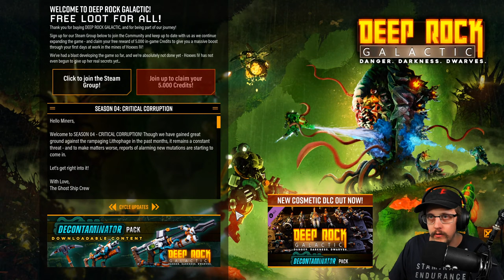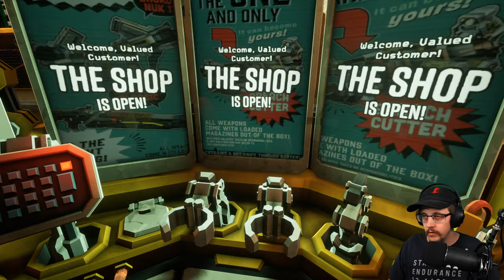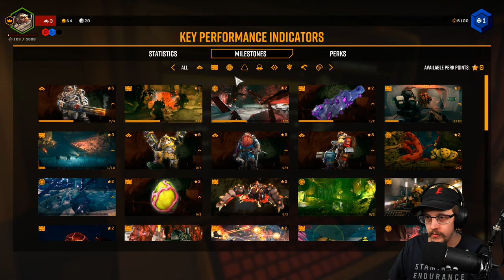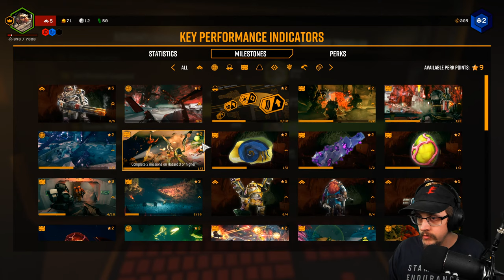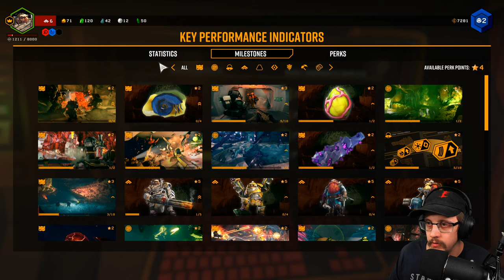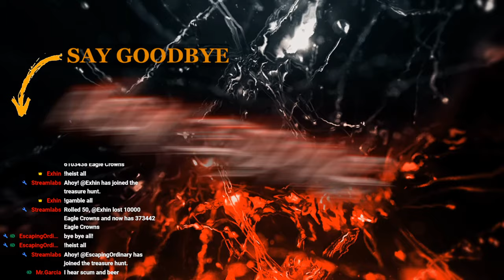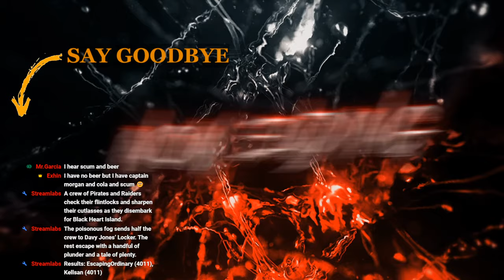Drilling Deep Tonight In THICK Rocks | Deep Rock Galactic | Live Stream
Today we are jumping into Deep Rock Galactic. I have only played for a tiny bit so I do not know to much about it more than you are doing some missions and collecting ores and stuff can buy some upgrades and stuff. I think it can be fun as heck!

🦅 👑 Eagle Crowns
Eagle Crowns is the points you earn during watching and being active in the chat.
You can play games and spend them on sound effects for fun!